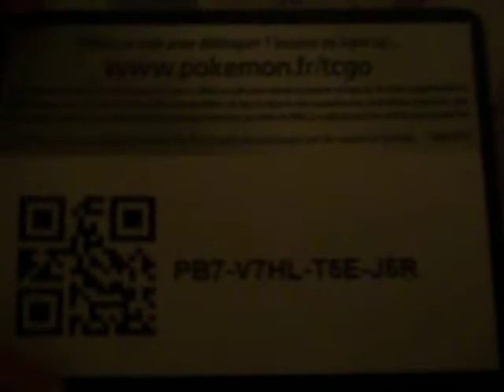Pokémon TCG Online - Dont de 2 code booster Explosion Plasma !